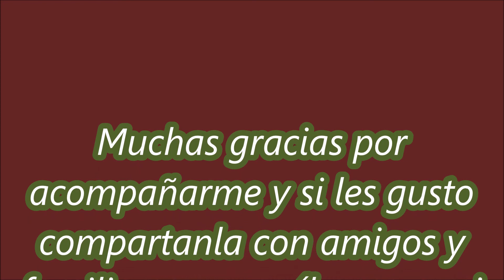Refrescante Limonada con Pepino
Esta limonada con pepino es muy fresca y fácil de preparar, como para cuando quieres un agua fresca rápida.